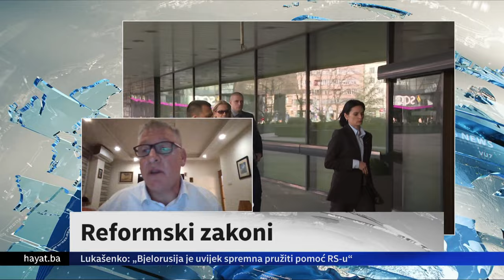BEGIĆ ZA HAYAT: INSTITUCIJE SU NAM OKUPIRANE SARADNICIMA NARKOKARTELA, EUROPOL IMA PODATKE